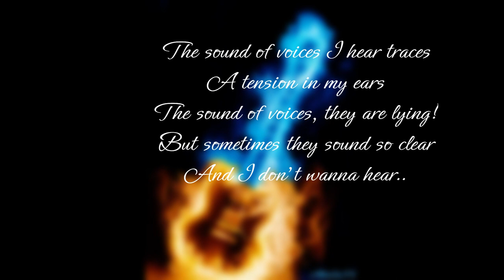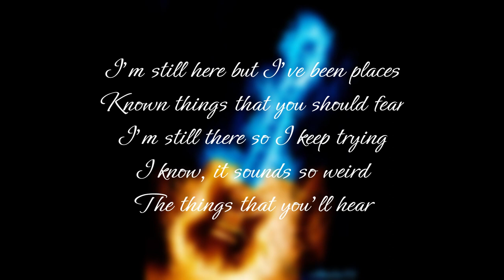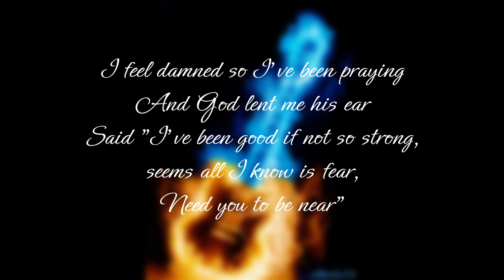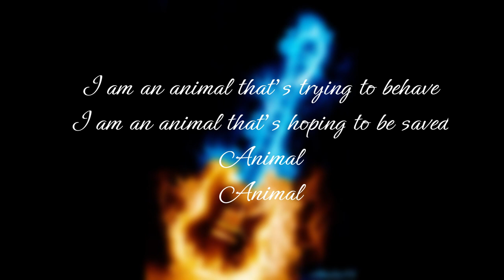Animal by Post Vega Days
Trademark Post Vega Days™